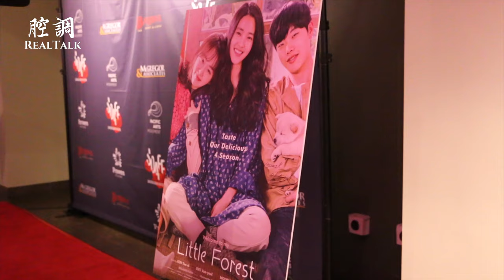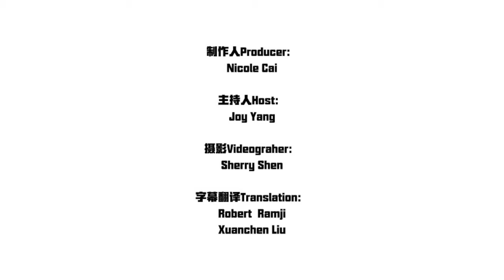【腔调RealTalk】对话韩版《小森林》导演林顺礼 | RealTalk with Yim Soon-rye, the director of the movie “Little Forest”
改编自日本同名漫画的韩国电影《小森林#》上映之前，原版漫画已经在日本被改编成两部电影作品并获得良好的口碑，但林顺礼导演说她选择再次翻拍有她自己的目的。在此之前她曾执导过《我人生中最精彩的瞬间》，《举报者》等热门电影，获奖无数。她被认为是韩国新电影浪潮中为数不多的重要女性导演之一。1993年开始进入电影剧组工作，作为韩国当时唯一个女性电影从业者她逆风而上。作为行业内的前辈，她见证电影行业的发展，也对中韩两国电影的现状有着自己独到的见解。

新一代的电影人该何去何从？
腔调RealTalk# 对话韩国电影导演林顺礼，听听前辈怎么说！

Yim Soon-rye is a South Korean film director and screenwriter. She is considered one of the few leading female auteurs of Korean New Wave cinema.Yim directed Little Forest, in 2018. It was adapted from a manga series of the same name by Daisuke Igarashi.  Little Forest is a story of a young woman who returns to her childhood home, in a traditional Korean village, after leaving for the big city in pursuit of what turned out to be an elusive dream.

Why she made this movie？How does she think about Korean and Chinese movies nowadays？What does she want to share with people who want to work in film industry？

Let us talk with director Yim Soon-rye！